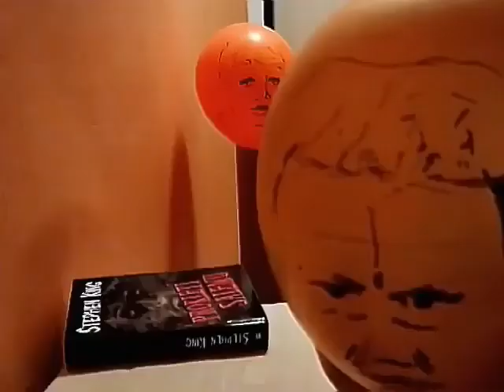Salem's Lot (1979)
Submitted by Petr Holman